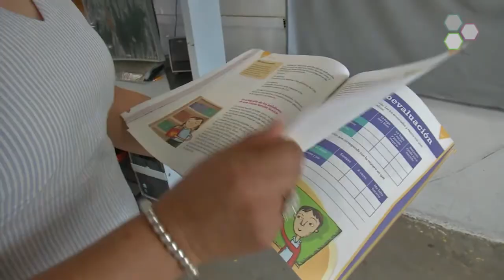Maestros de Ecatepec trascienden a través de sus enseñanzas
Los profesores son el ejemplo de miles de niños, niñas y jóvenes que se preparan todos los días en las aulas para tener un mejor futuro.